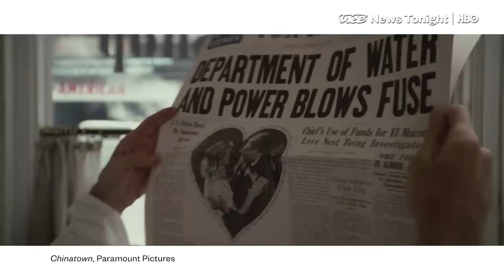This California Valley Is in a Battle with L.A. Over Water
The century old dispute between Los Angeles Department of Water and Power (LADWP) and ranchers in the eastern Sierras has begun anew now that the LADWP is turning off the taps to the same people they swindled the water away from a hundred years earlier. LADWP blames climate change, ranchers are fighting back with a lawsuit; we'll be right there in the middle to get both takes while also talking to a historian to understand how it got this way – and how it gave way to the city of Los Angeles.